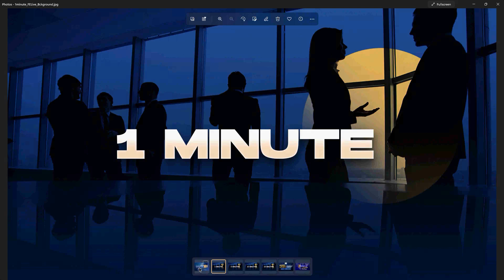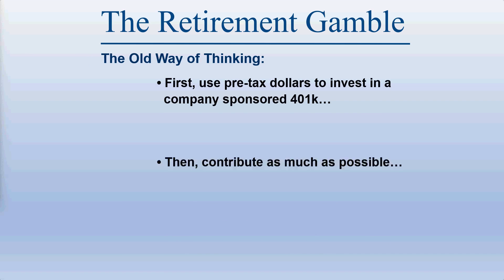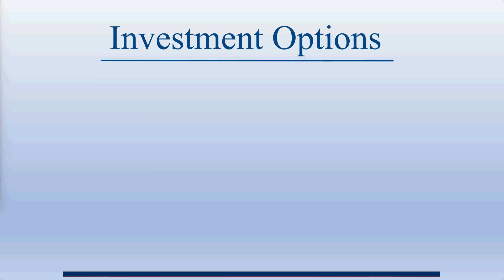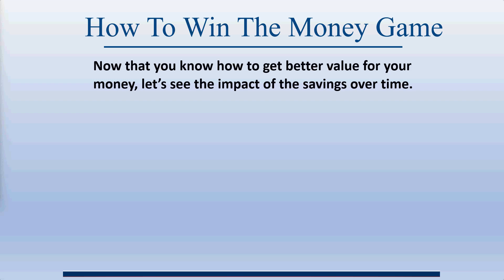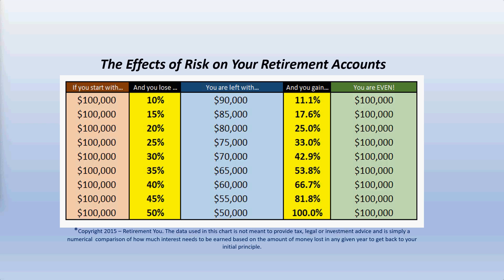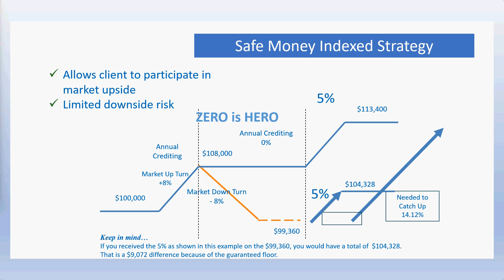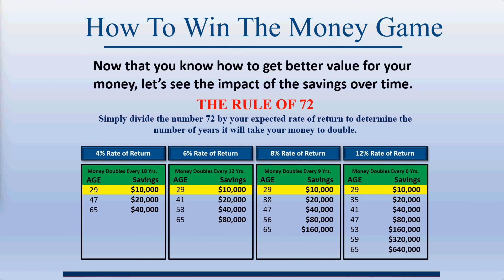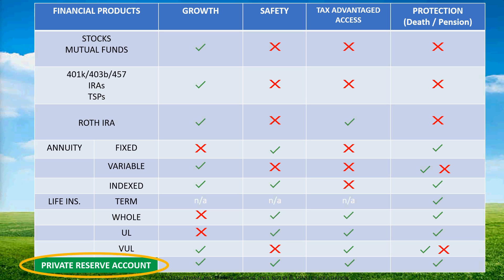A Blind Overview of the PRA inside the MWR Exclusive Invitation Only Membership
(refresh the link; its new but safe)

WatchNow to hear MWR's Thursday Night FinancialEDGE University Host, Darryle R. Banks, Executive Director & Founding Member with CoHost, BrandMaster, Martina Britt Yelverton, MWR's Program Director, Executive Director and Founding Member and MWR's President of Leadership and Field Development work out technical difficulties but still completely deliver a Blind Overview of the PRA inside the MWR Exclusive Invitation Only Membership!

+ If you like this video